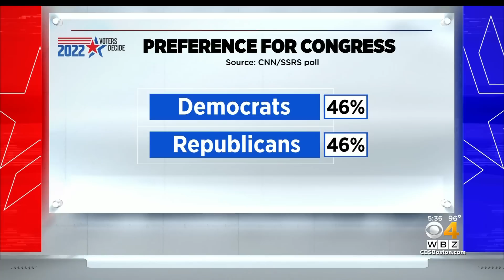Keller @ Large: Which Democrats weren't on hand to greet Biden in Massachusetts?